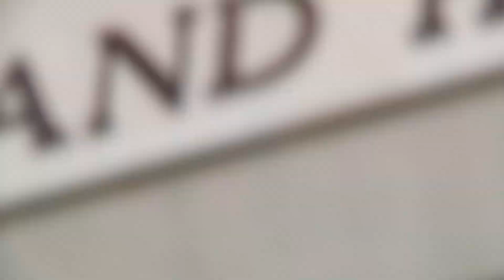FITBIKECO: MAX MILLER - STOMPING SOCAL (NO MUSIC)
The copyright police pulled the original version of Max's "Stomping SoCal" video filmed by Gordon Macdonald, so we'd like to present a second version without music. So many bangers in here, this is a must watch!